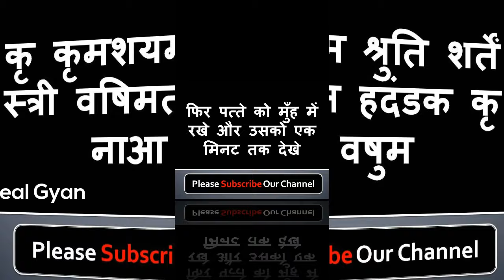पत्ते पर नाम लिखकर शादीशुदा औरत वश में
नमश्कार